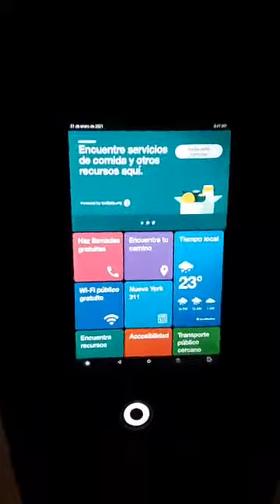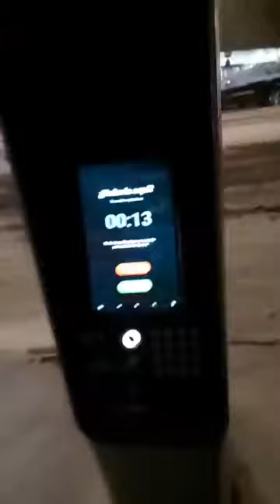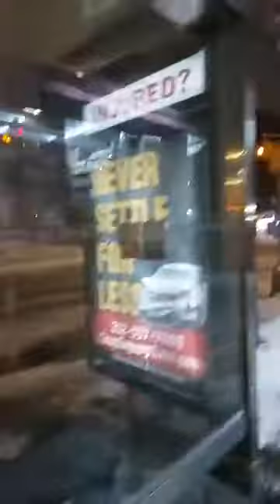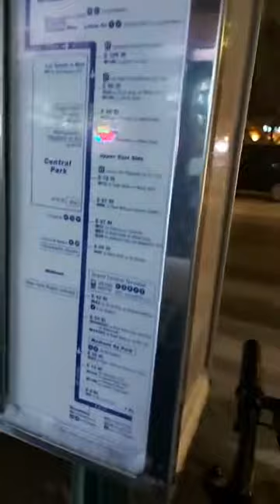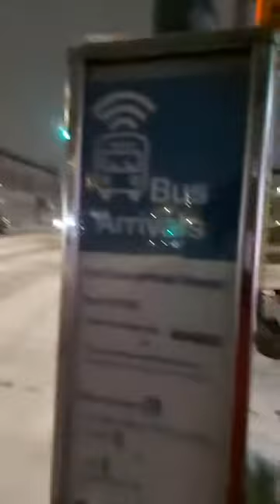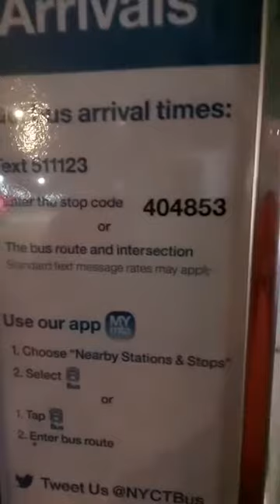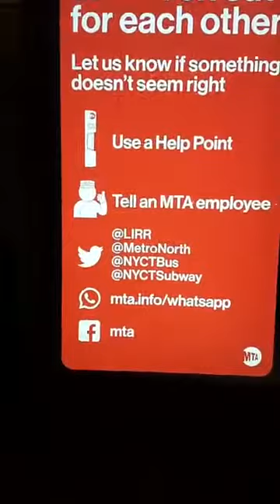Tormenta de Nieve New york 02/01/2021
Primera tormenta de Nieve 2021 en la ciudad de New york.